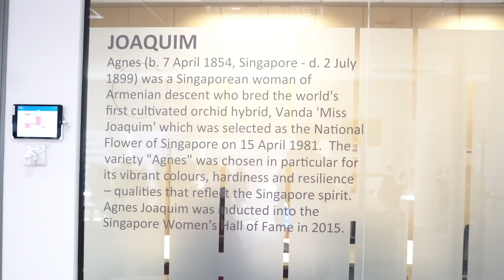R3 Sizzle Final